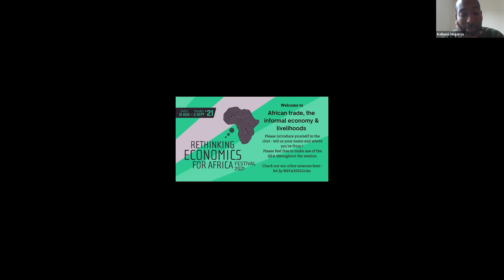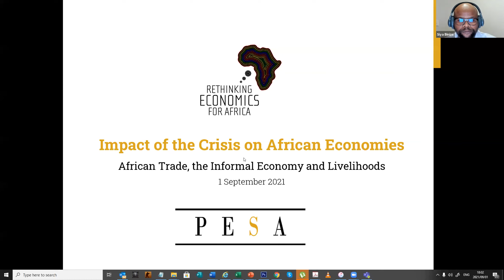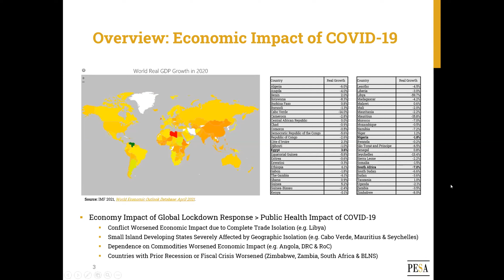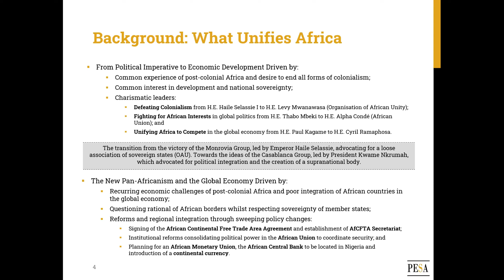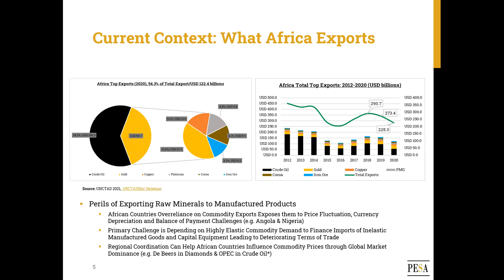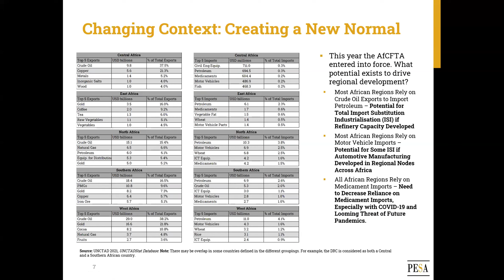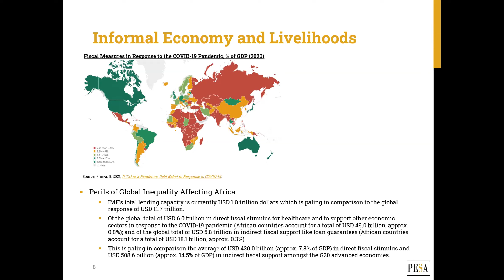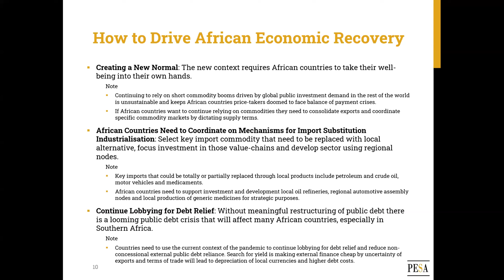African trade, the informal economy and livelihoods | REFA Festival 2021 | Stream 4, Session 2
Through the inputs of Mr Siya Biniza and Dr Kelbesa Megersa, this session explored the impacts that COVID-19 lockdowns have had on inter-African trade as well as the informal economy in various African countries.

The “Rethinking Economics for Africa (REFA) Festival 2021: Economics and the COVID-19 Crisis” was held online from Tuesday 31 August to Thursday 2 September 2021. This was the fourth annual, second virtual edition of the Festival. Organised by the students, academics and civil society organisations of REFA, the Festival showcased the latest thinking in alternative economic thought and economic policy.

The Festival had four streams:

Stream 1: How economics (mis)understood the crisis
Stream 2: Economics’ blindspot of social reproduction
Stream 3: Economics after the crisis: emerging trends in economic thinking
Stream 4: The impact of the crisis on African economies

for everything to do with the REFA Festival 2021 including other sessions, Powerpoint presentations, speaker bios, and more information on REFA!

to get in touch with the REFA personnel